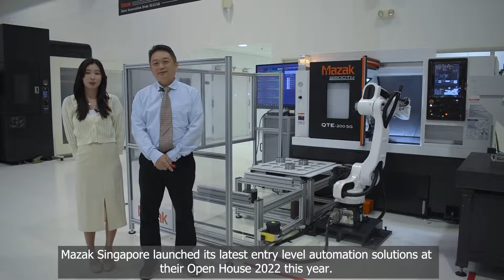Intelligent Robot Package + QTE 200 SG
Introducing our Intelligent Robot Package + QTE 200 SG. An affordable and user friendly 3-axis automated robotic loading system that is ideally suited to high-mix, low volume production requirements.

Comes with Milling, Y-Axis and Second Spindle Options.